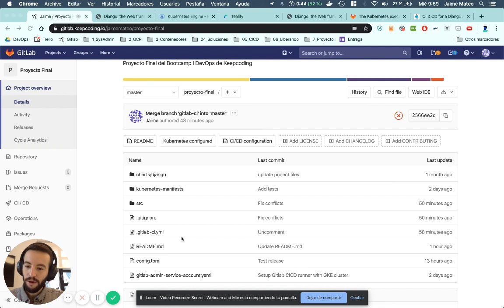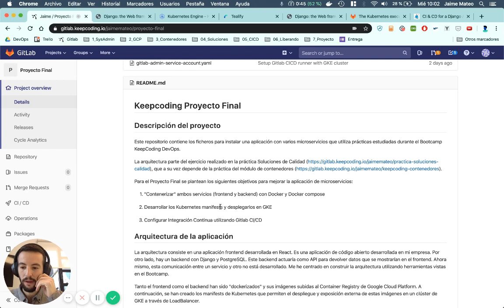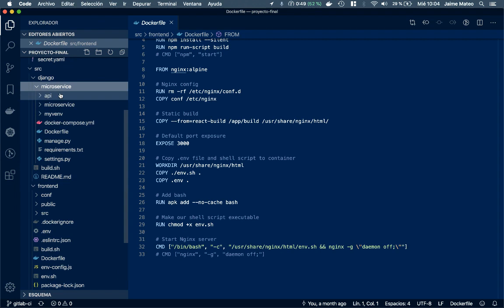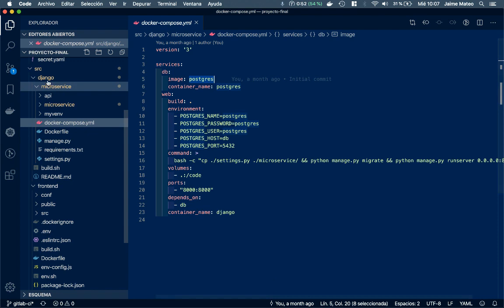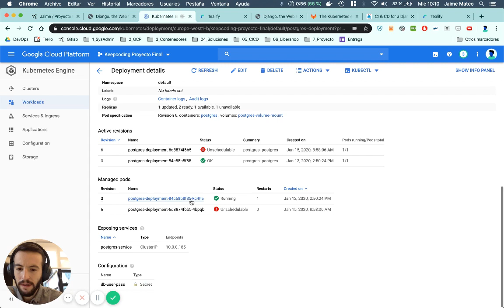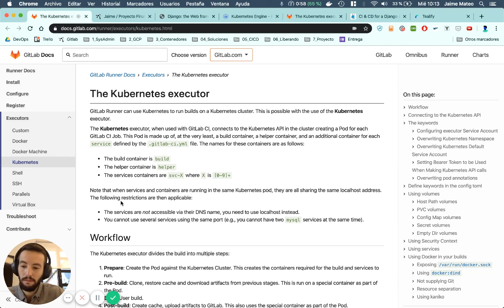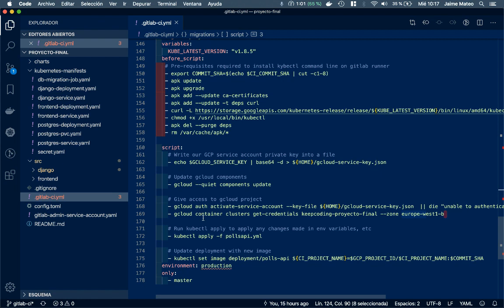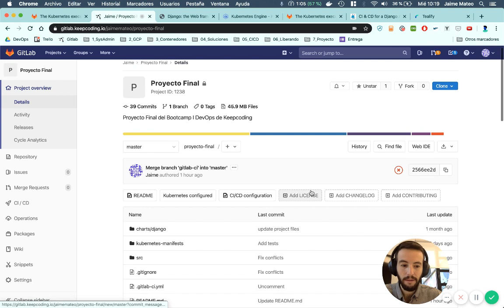Cómo instalar una aplicación con varios MICROSERVICIOS